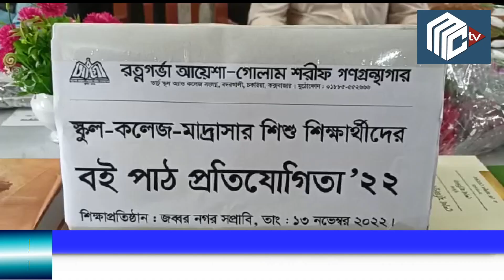চকরিয়ায় রত্নগর্ভা আয়েশা-গোলাম গণগ্রন্থাগারে বই পাঠ প্রতিযোগিতা '২২ নিল জব্বরনগর ১৩ নভেম্বর ২০২২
চকরিয়ায় রত্নগর্ভা আয়েশা-গোলাম গণগ্রন্থাগারে বই পাঠ প্রতিযোগিতা '২২ শুরু; প্রথমদিন অংশ নিল জব্বরনগর সপ্রাবি'র শতাধিক শিক্ষার্থী। ১৩ নভেম্বর ২০২২